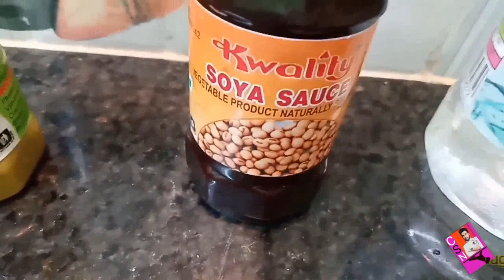Restaurant style Cabbage Manchurian l veg Manchurian l Chinese Starter by Chef Siva Nag (Rec 49)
cabbage manchurian recipe | dry cabbage veg manchurian recipe with detailed photo and video recipe. yet another indo chinese cuisine or street food manchurian recipe prepared with grated cabbage and manchurian sauce. a crispy and popular indian street food recipe comes in both gravy and dry version

Telugu version link